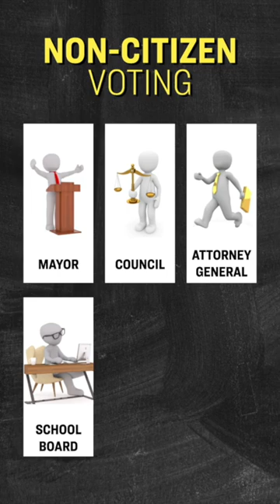New DC Law Allows Illegals to Vote in Local Races